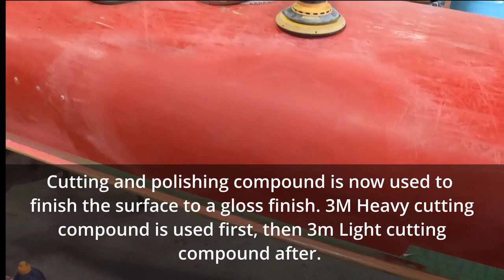Repairing a Fiberglass Canoe with Gel Coat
This is a tutorial on how to use 6 ounce fiberglass with epoxy to repair a canoe. The interior is painted with Polyurethane Marine Paint and the exterior is Gel Coated. This canoe is easily repaired and back into the wild. All products are available through our online store.